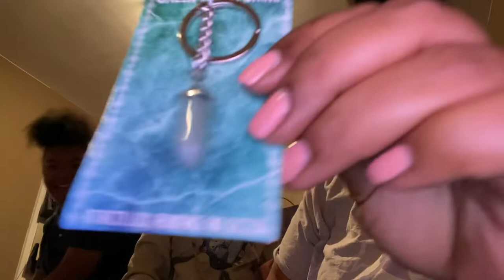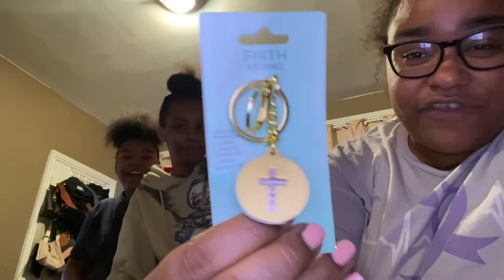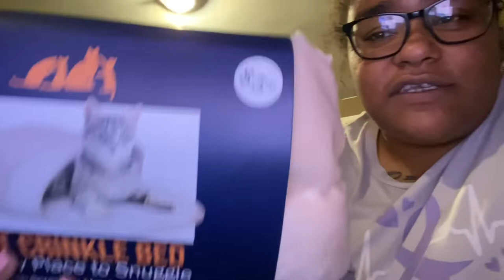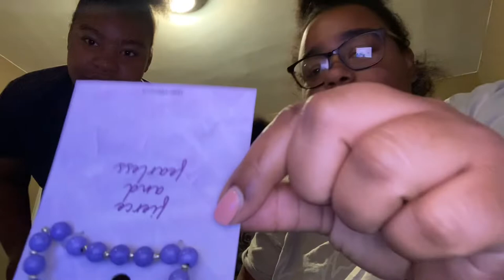Snipes and 5Below with the kids ❤️